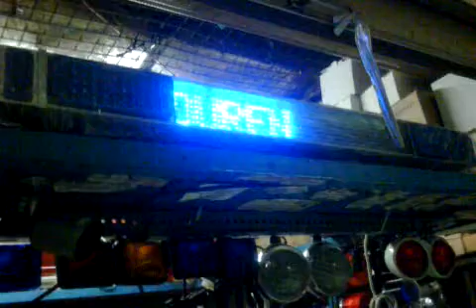Lightbars LED Landun TBD5853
Merk : Landun
Type : TBD5853
Lightbars led dengan running text,,
Biasa di pake oleh Patwal PJR Mazda & Ford Focus..
test tulisan "Rudi germo tanjung duren"